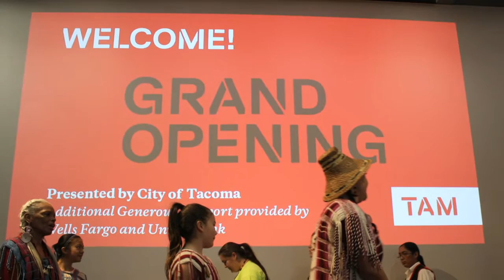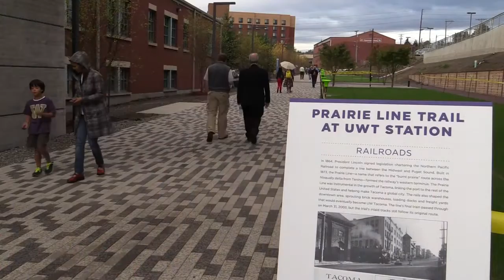Rail to Trail: UW Tacoma and the Prairie Line Trail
From rail to trail, the city of Tacoma and the UW are working together to revitalize the heart of Tacoma's downtown. Learn how the historic rail line has been transformed into a scenic pedestrian and bike-friendly corridor running through the UW Tacoma campus, past the Tacoma Art Museum and ending at the waterfront.

Michael Sullivan, Northwest History Lecturer, UW Tacoma
Stephanie Stebich, Director, Tacoma Art Museum

12/28/2014